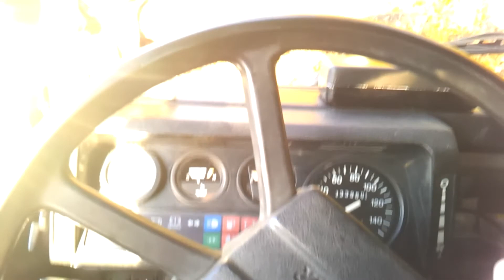Land Rover Defender. Taking the dog for a walk.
My daily drive in my Land Rover Ninety Diesel, taking my 7 month old Labrador for a walk in the woods.